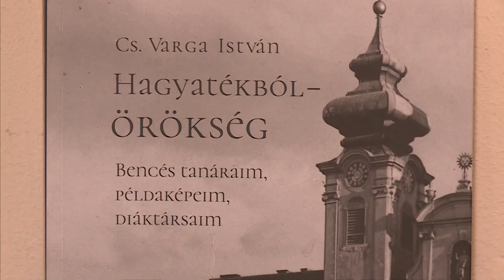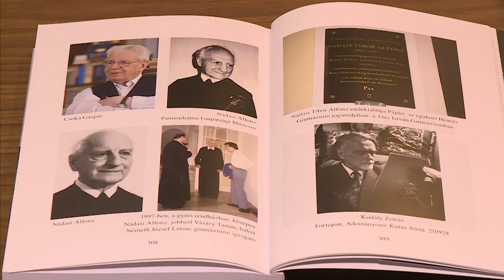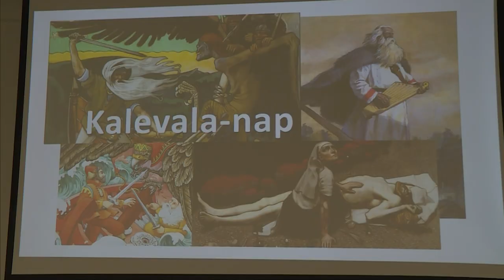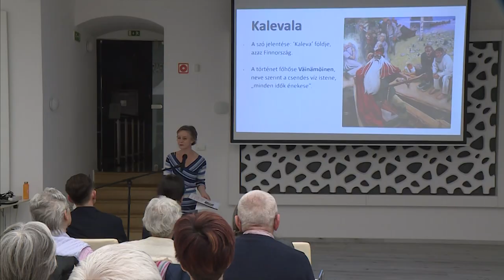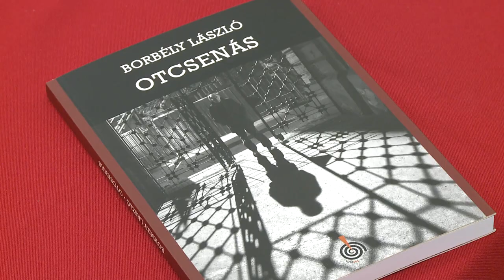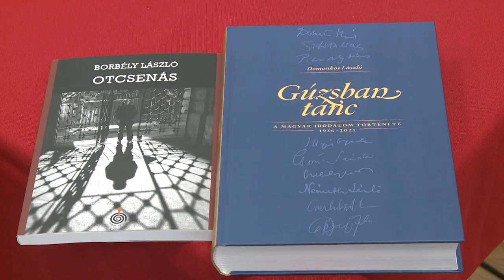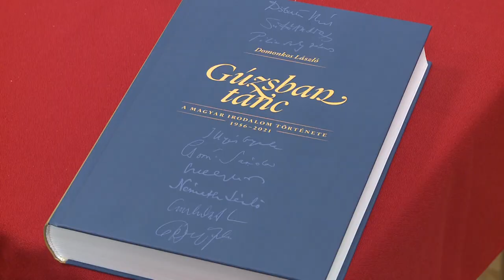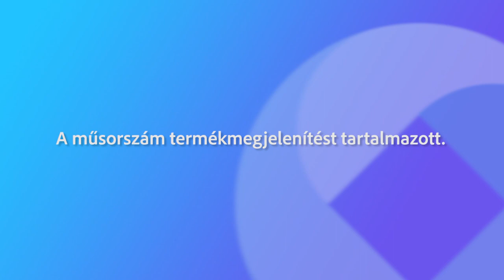230328 Paletta magazin